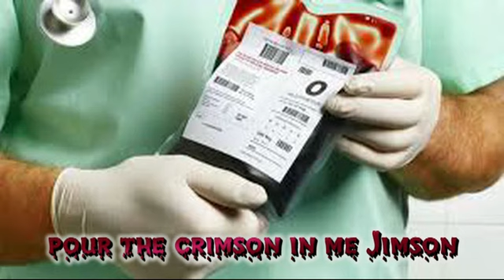Nervous Norvus Transfusion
Nervous Norvus (Jimmy Drake) recorded this song in 1956 and a lot of radio stations would not play it because of the content of the song.DJ Barry Hansen kept playing it over and over earning him the name Dr. Demento. The song ended up as the #47 song of 1956.